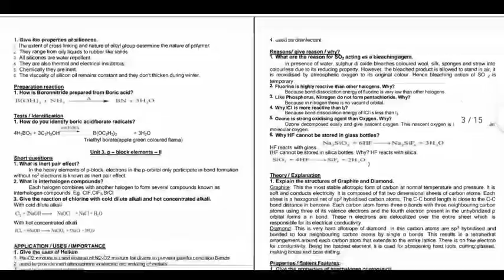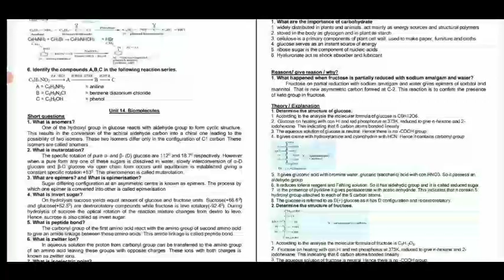TN 12TH STD SECOND REVISION EXAM-2022 CHEMISTRY VOLUME I & II IMPORTANT QUESTION OFFICIAL MATERIALS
TN 12THSTD SECONDREVISION EXAMINATION-2022 II +2 CHEMISTRY OFFICIAL CEO MATERIAL PDF LINKDESCRIPTION

TN 12TH STD STUDENTS AICTE IMPORTANT OFFICIAL ANNOUNCEMENT II TN +2 STUDENTS HAPPY NEWS 🔴 BREAKING

TN SCHOOLS LATEST UPDATE TAMIL NADU EDUCATION MINISTER OFFICIAL ANNOUNCEMENT 🔴 BREAKING NEW JUSTIN
TN SCHOOL COLLEGES AGAIN CLOSED COVID NEW WAY TN HEALTH DEPARTMENT LATEST UPDATE 🔴 BREAKING NEWS
TN 12TH STD SECOND REVISION EXAMINATION-2022 TAMIL SUBJECT OFFICIAL KEY ANSWER PDF LINK II +2 TAMIL
TN SCHOOL STUDENTS TAMIL NADU EDUCATION DEPARTMENT MINISTER IMPORTANT ANNOUNCEMENT 🔴 BREAKING NEWS

TN 12TH STD STUDENTS LATEST UPDATE II TAMIL NADU GOVERNMENT UGC OFFICIAL ANNOUNCEMENT 🔴BREAKING NEWS

TN10,12THSTD SECONDREVISION EXAMINATION-22 TAMIL SUBJECT OFFICIAL QUESTIONBANK PDF LINK DESCRIPTION

TN 12TH STD PRACTICAL EXAM-2022 II APRIL-25  MODEL PRACTICAL EXAM QUESTIONS PAPER MARKS ALLOTMENT
TN 11TH STD PRACTICAL EXAM-2022 II APRIL-25  MODEL PRACTICAL EXAM QUESTIONS PAPER MARKS ALLOTMENT
TN 10,11,12TH திருப்புதல் தேர்வு வினாத்தாள்கள் பள்ளிகல்வித் துறை புதிய உத்தரவு 🔴BREAKING NEWS JUSTIN
TN 10,11TH STD PUBLIC EXAMINATION-2022 TN EDUCATION DEPARTMENT 38 DISTRICT'S CEO OFFICIAL PROCEEDING

TN 10,11,12TH STD REVISION EXAMINATION-2022 TN EDUCATION DEPARTMENT 38 DISTRICT'S CEO OFFICIAL ORDER

TN 10,11,12TH STD REVISION EXAMINATION-22 TN REVISION TEST QUESTION PAPER EDUCATION MINISTER UPDATE

TN 10,11,12TH STD REVISION EXAMINATION-2022 TN EDUCATION DEPARTMENT OFFICIAL ANNOUNCEMENT 🔴 BREAKING

TN 11TH STD PUBLIC EXAMINATION-22 II TN EDUCATION DEPARTMENT IMPORTANT OFFICIAL ANNOUNCEMENT 🔴JUSTIN
TN 12TH STD SECOND REVISION EXAM-22 CHAPTER-4 PRINCIPLES & PROCESS OF BIOTECHNOLOGY QUESTIONBANK PDF

TN 12TH SECOND REVISIONEXAM-22 II + BIO-BOTANY CHAPTER- 4,5,6,7 IMPORTANT 5 MARKS QUESTION +2 BOTANY
Chapter-4
Principles & Process of Biotechnology
Important 2,3,5 Marks Question

 ANNOUNCEMENT LATEST 🔴 BREAKINGNEWS JUSTIN

 TOMORROW TIME TABLE SYLLABUS

MaanavanAasiriyarSaravananTelegramGruop

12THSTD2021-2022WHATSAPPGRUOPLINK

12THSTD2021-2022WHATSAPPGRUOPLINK